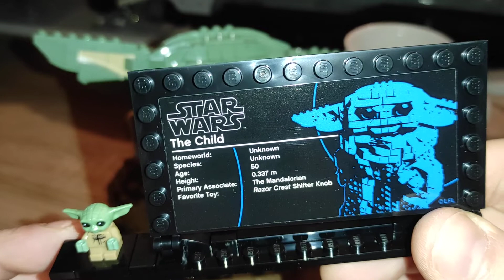"The Child" Grogu Lego Set 75318 kurzes Review von mir.😉🎅